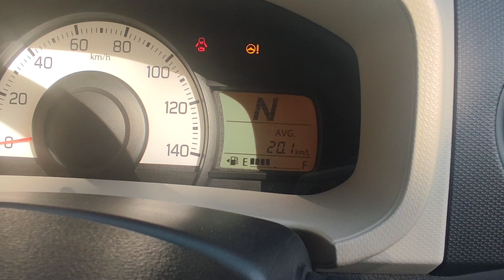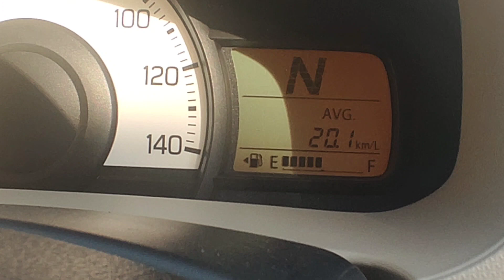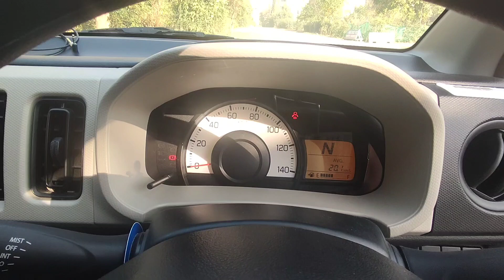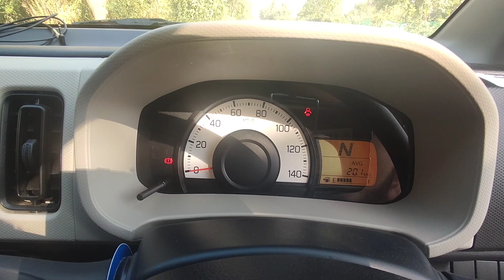How to do Daily Inspection of your Vehicle?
In this video a formula has been shared with all of you to do daily Inspection of your vehicle at home. After watching this video you will get the idea of doing inspection properly by checking important points and making sure that everything is okay. 😊